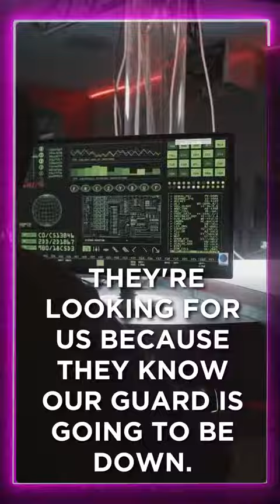She Lost $300K on a Gaming App!